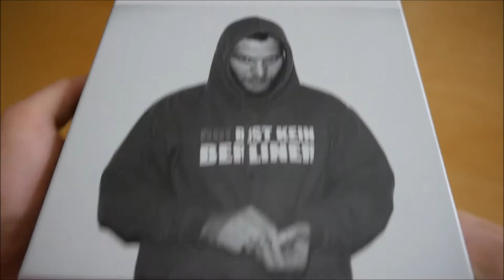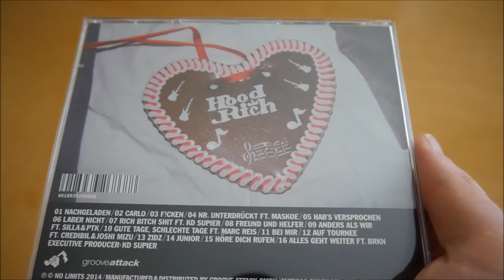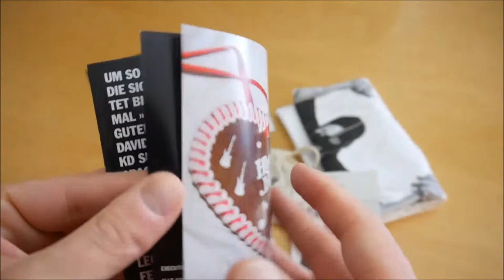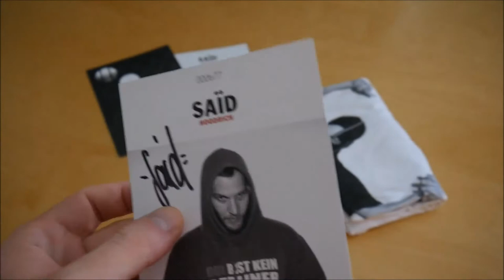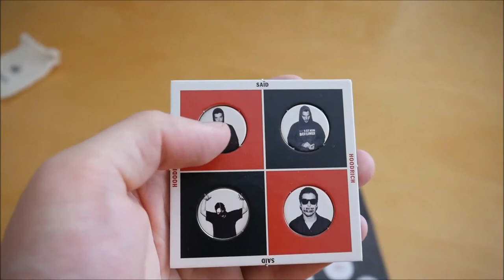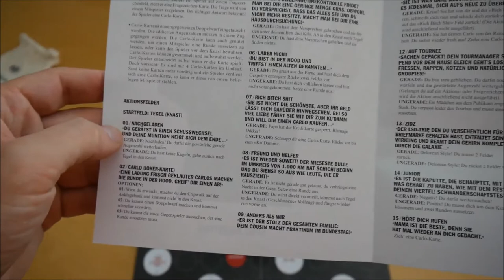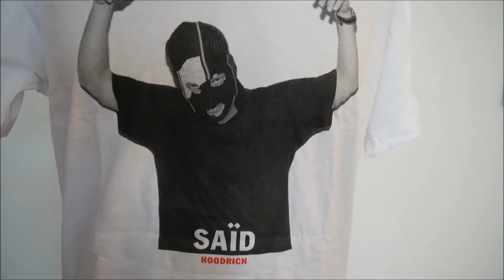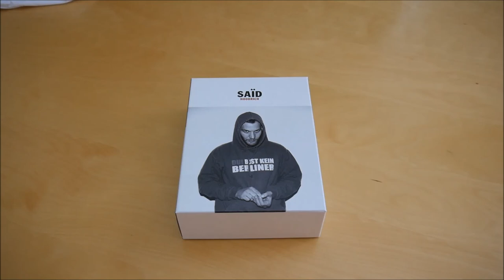Said - Hoodrich Box Unboxing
In diesem Video zeige ich euch die Hoodrich Box von Said.
► Hier könnt ihr das Album kaufen:
Weitere Musik von Said

► ALBUM INFOS
Said – Hoodrich
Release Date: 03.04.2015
Kaufpreis: 17,90€

Hoodrich Box Inhalt:
- Album
- Album Instrumentals
- Bonus EP
- T-Shirt
- Brettspiel
- Autogrammkarte

Hoodrich Tracklist:
01. Nachgeladen
02. Carlo Colucci
03. F!cken
04. Nr. Unterdrückt (feat. Maskoe)
05. Habs Versprochen (feat. Veysel)
06. Laber nicht
07. Rich B * tch Sh * t (feat. KD-Supier)
08. Freund und Helfer
09. Anders als wir (feat. Silla & PTK)
10. Gute Tage, Schlechte Tage (feat. Marc Reis)
11. Bei mir
12. Auf Tournee (feat. Joshi Mizu & Credibil)
13. ZIDZ
14. Junior
15. Höre dich rufen
16. Alles geht weiter
17. Vertrau mir (feat. KD-Supier & Credibil)
18. Paranoia (feat. Frauenarzt & Crackaveli)
19. Draußen Unterwegs
20. Tot sehen (Remix) (feat. RAF Camora, Butch & Herzog)
21. Pure Arroganz

Hoodrich Info:
Das neue Album von Said erscheint am 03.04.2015 über No Limits.